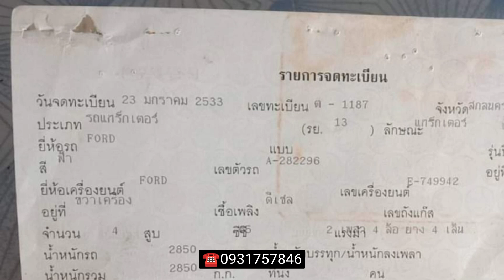ขายครับ tractor ford 77ที5ราคา255000พร้อมใช้งาน ทะเบียนพร้อมโอน รถอยู่พิจิตร 0931757846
ขายครับ77ที5ราคา255000พร้อมใช้งาน ทะเบียนพร้อมโอน รถอยู่พิจิตร 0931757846